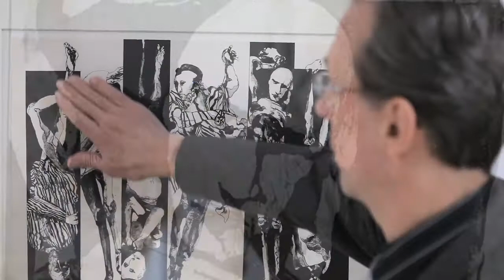The Holocaust Suite Image Two: The Holocaust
David Herrstrom, director of the Jacob Landau Institute, discusses image two, The Holocaust.